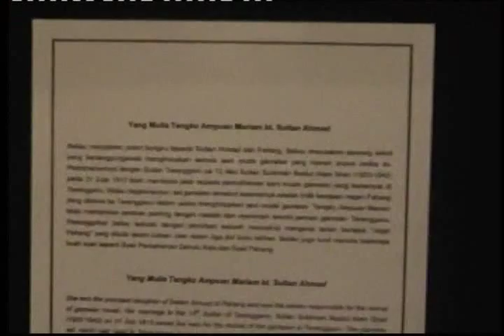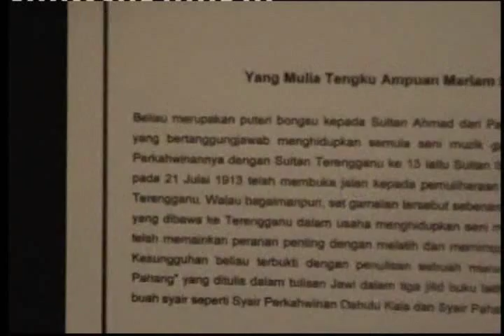Alat Gamelan DiRaja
Alat-alat Gamelan Melayu DiRaja dari Istana Terengganu yang eksklusif dan sangat bernilai ini kini tersimpan(menjadi milik) dan dipamerkan di Muzium Sultan Abu Bakar, Pekan Pahang. Set gamelan inilah yg pernah mewarnai dan memeriahkan majlis-majlis atau upacara2 besar serta istimewa DiRaja ketika di zaman kegemilangannya dahulu di Istana Kolam dan Istana Maziah Terengganu iaitu disekitar tahun 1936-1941. Selain daripada itu, set gamelan melayu ini juga merupakan set yang tertua di Malaysia dan mempunyai keindahan bunyi tonnya yg sangat istimewa dan indah, walaupun jumlah  alatannya hanya  terdiri  daripada 7 jenis sahaja (Sepasang gong. gendang,keromong@bonang,sarun barun, saron demung,kenong dan gambang) namun ia mampu memberikan lantunan suara yang padu dan gema yg sangat mengasyikkan . Berbentuk ringkas yg tidak sarat dengan motif ukiran-ukiran kayu, namun ciri-ciri kesederhanaan atau sentuhan kemelayuannya masih jelas terserlah, manakala muzik latar dalam rakaman ini adalah berjudul "Ketawang" dan dirakamkan pada tahun 1971 di Istana Kolam, Kuala Terengganu oleh Mr. Jacques Brunet (seorang pengkaji muzik etnomuzikologi Asia dari Perancis) dengan izin Almarhumah Tengku Ampuan Mariam Terengganu dan diketuai oleh En. Mohamad Ismail (Pak Mat) selaku pemimpin dan ketua muzik yang ketika itu dikenali sebagai "Orkes Gamelan DiRaja Terengganu"